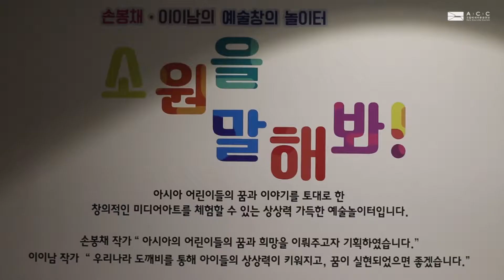하우펀-예술놀이터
ACC기자단이 담은 5월 하우펀 축제 중 예술놀이터 현장